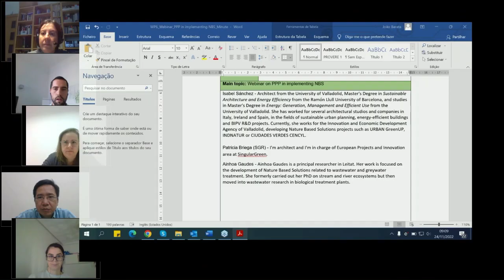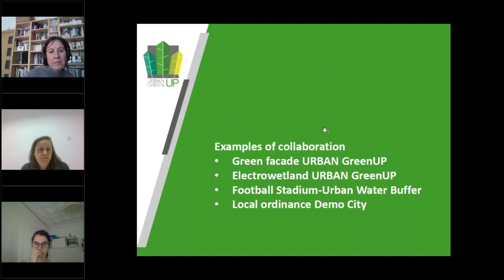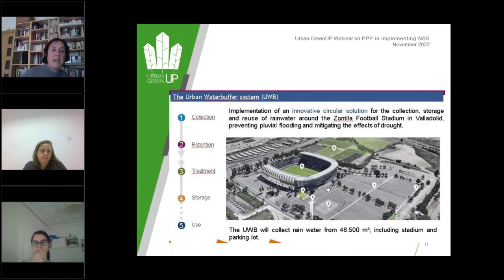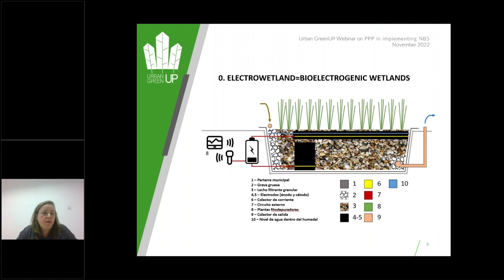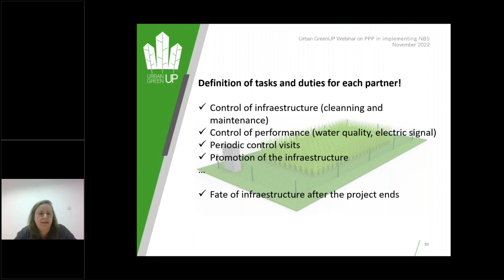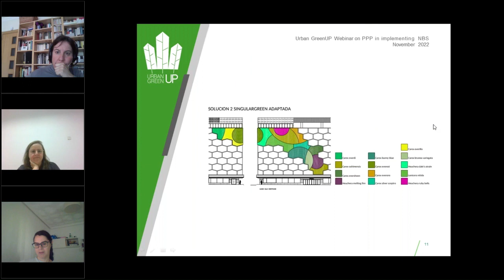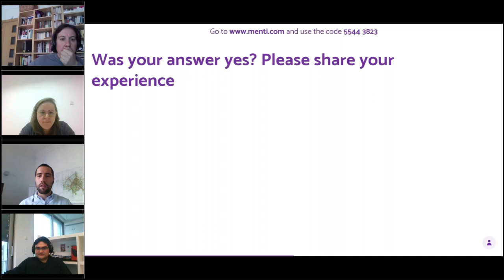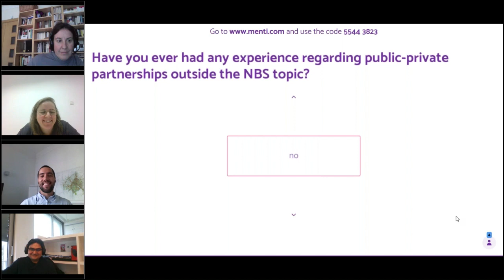URBAN GREENUP WEBINAR ON THE PUBLIC - PRIVATE PARTNERSHIP IN IMPLEMENTING NBS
Taking into consideration some of the examples implemented on Valladolid (specifically the green façade and electrowetland), the main topics that will be covered include:
The general barriers for NBS implementation (legal, policy, techniques, administrative procedure, …)
The implementation and maintenance activities – role and responsibility
The proper planning for such NBS
Advice and experience in establishing the public-private partnership in NBS implementation
Lesson learnt throughout the process from conceiving the NBS to materializing NBS at the site.